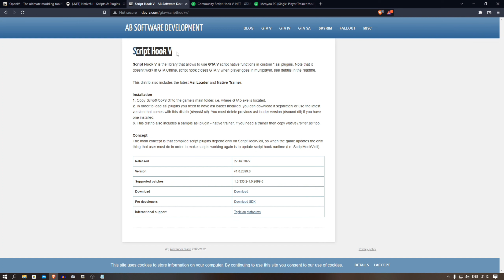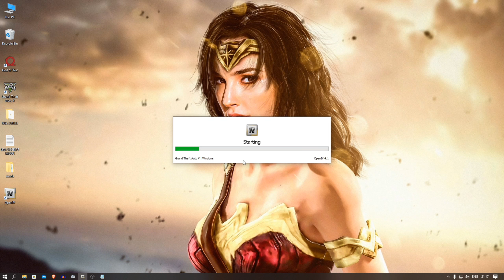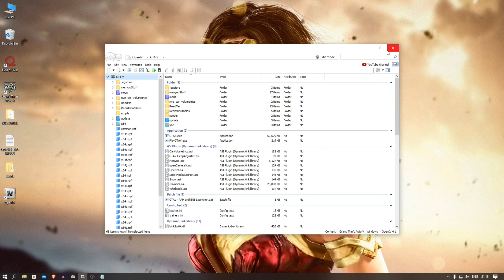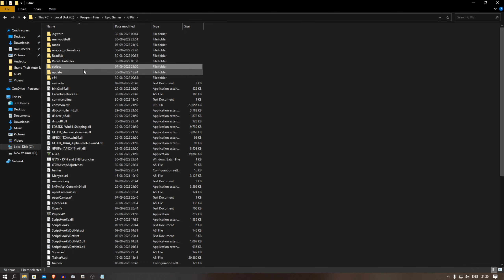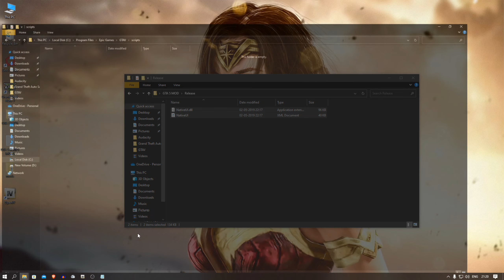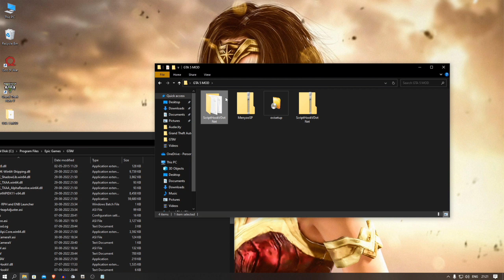GTA 5 OFFLINE INSTALL IMPORTANT MODS FOR MODDING HOW TO INSTALL MODS IN GTA 5 BEGINNER (HINDI) 2022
Official Hindi Gaming Presents: Grand Theft Auto V

Files Need In This Video

1. openIV

2. NativeUI

3. Script Hook V

4. Script Hook V

5. Menyoo

i5-10400F Processor

RAM 8GB 3200Mh

SSD 500GB

Cabinet GALAX REV 05

GAMING MONITOR ACER

Hello Guys! We Expect Your Game is Working 100% Good Because My First Priority to Upload Only Tested Games.